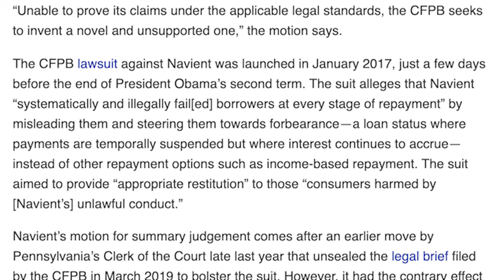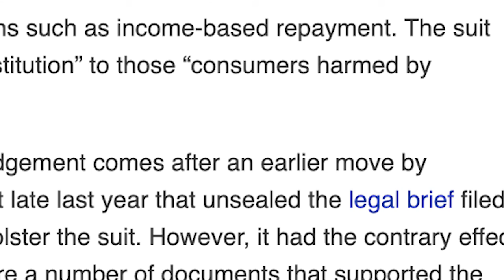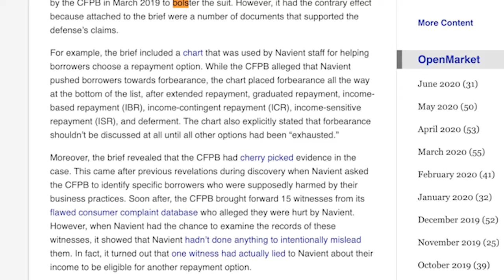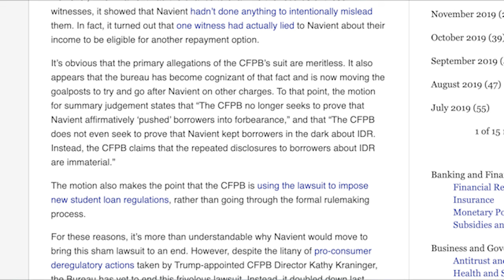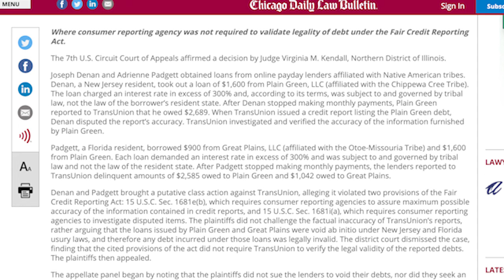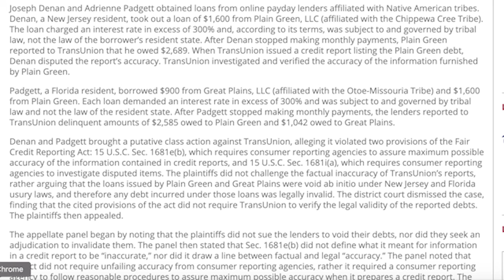LEGALITY in Credit and How Will Closing An Account AFFECT Your Credit | The Joe Credit Show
Joe Chavarria talks about a CFPB case with Navient, The Fair Credit Reporting Act, and how closing an will affect your credit